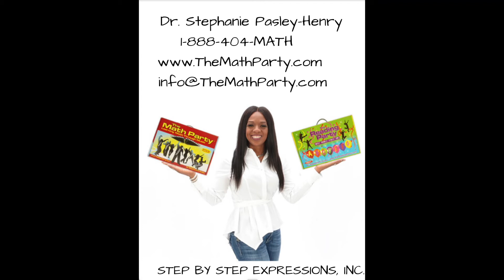THE MATH PARTY PROGRAM- HOW THE PARTY STARTED!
The Math Party Program was created by Dr. Stephanie Pasley-Henry